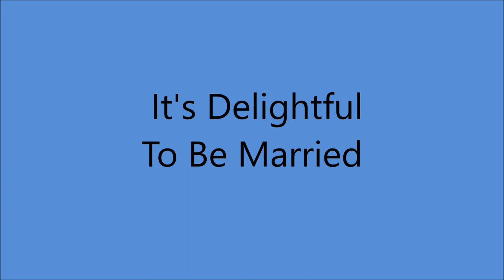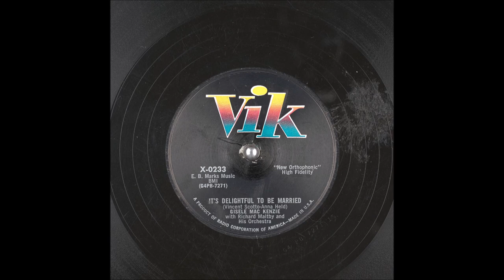Gisele MacKenzie - It's Delightful To Be Married (c.1956).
(Written by Henri Christine - Vincent Scotto - Anna Held)
From The 1906 Broadway Musical "A Parisian Model" (vcls Anna Held)

Issued on  SINGLE  VIX 0233
From LP "Gisele MacKenzie" (1959).

Recorded Circa 1956 poss. New York -
Gisele MacKenzie (vcl solo)  with chorus and Richard Maltby and His Orchestra

Born Gisele Marie- Louise Marguerite  LA FLECHE
in Winnipeg, Manitoba, CANADA  (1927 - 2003)
aka "Canada's First Lady of Song" in the 1940's
Accomplished Pianist, Violinist and Star of Stage, Screen, Radio  and Television